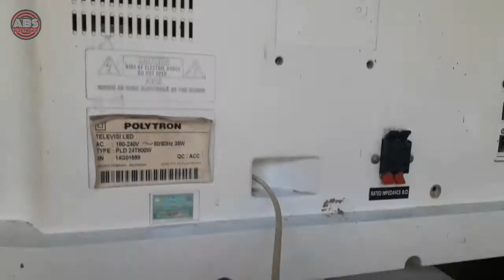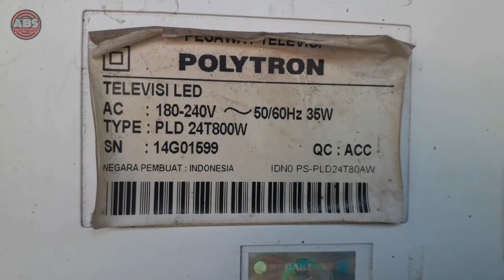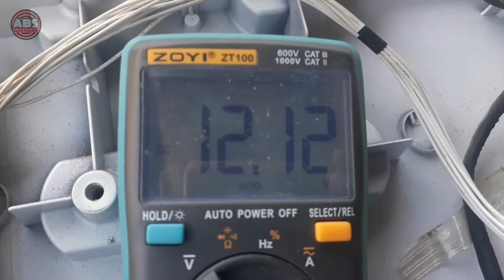Tv polytron ada suara tidak ada gambar Akalin pakai ini aja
Video ini hanyalah dokumentasi saat saya memperbaiki tv polytron ada suara tidak ada gambar ,karena komponen sulit didapat ditempat saya maka tv saya akalin pakai modul seperti ini aja.

agar tidak ketinggalan video
terbaru dari channel ini ya gaes...